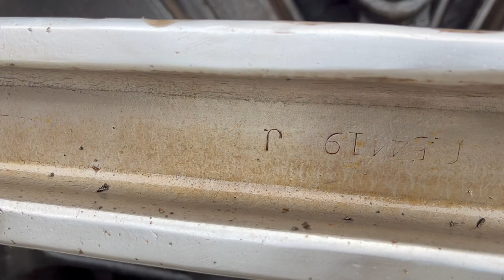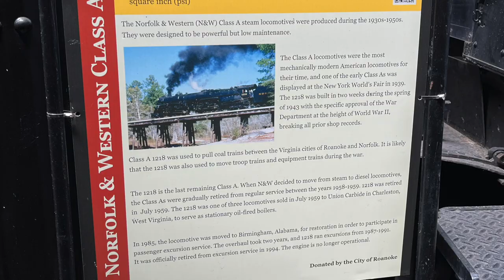Norfolk & Western 611 Steam Locomotive and the Virginia Museum of Transportation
During a recent road trip we visited the Norfolk & Western 611 Steam Locomotive and the Virginia Museum of Transportation. A fantastic museum located in Roanoke, Virginia, USA. This video includes a focus on the 611 and many of the other interesting exhibits at the museum. It is well worth a visit.

More detail on the Virginia Museum of Transportation can be found at their